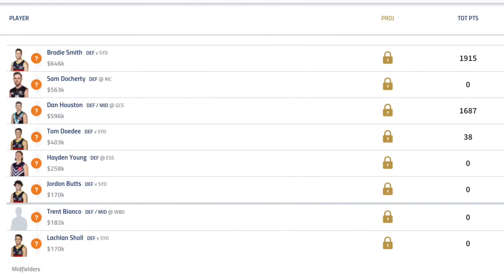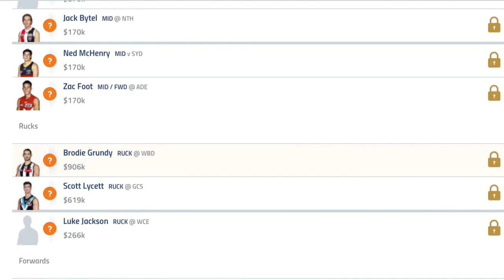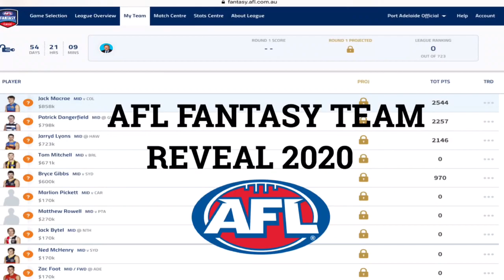AFL Fantasy 2020: Team Reveal